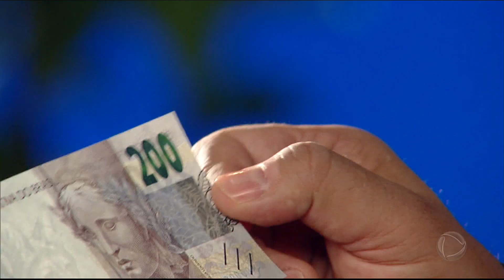Cesar Filho apresenta a nova nota de R$ 200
A nova cédula entrou em circulação desde o dia 2 de setembro e vem com diversos itens de segurança, que devem ser observados para evitar falsificações. Apresentador mostra como localizar e identificar cada um deles.